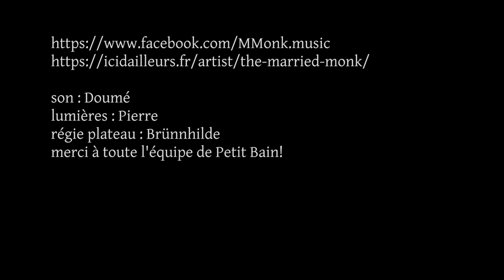Married Monk "Tell Her Tell Her" 07/01/23 Paris, Petit Bain